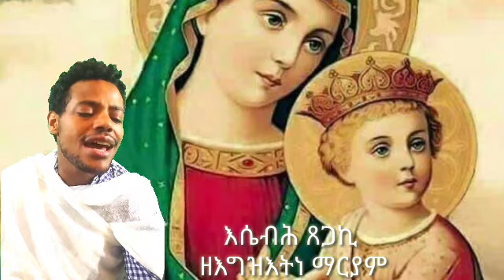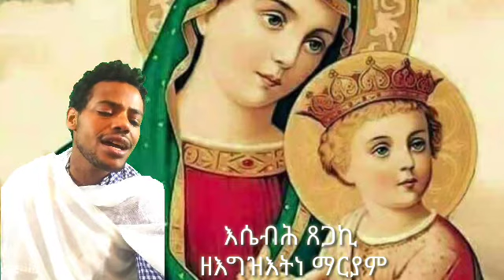Esebh tsegaki እሴብሕ ጸጋኪ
Zeegzetne maryam ዘእግዝእትነ ማርያም